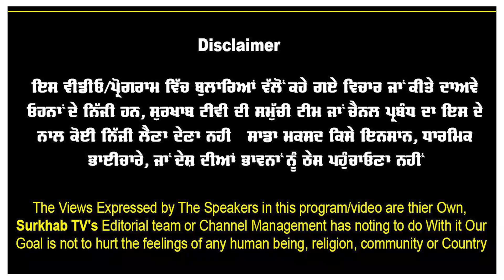ਫ਼ਿਲਮਾਂ ਕੀਤੀਆਂ,Wrestling ਕੀਤੀ | ਅੱਜ ਸਜਿਆ ਗੁਰੂ ਦਾ ਨਿਹੰਗ ਸਿੰਘ | Jazzy Lahoria to S.Jagjivan Singh